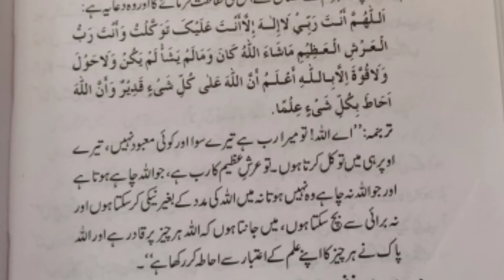आप सभी के लिए एक नायाब तोहफा ! Muhammad (saw)Ne Sahaba Ko Diya Tha ! By Maulana Saidul Islam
is video me ap janenge ke आप सभी के लिए एक नायाब तोहफा !  Muhammad (saw)Ne Sahaba Ko Diya Tha ! By Maulana Saidul Islam